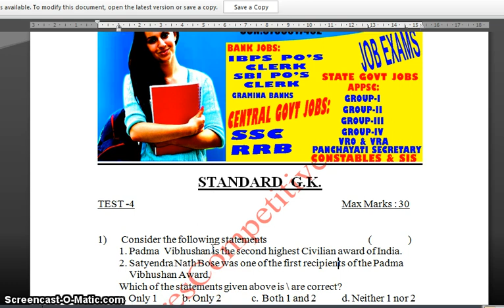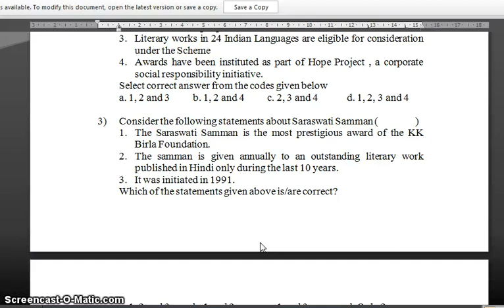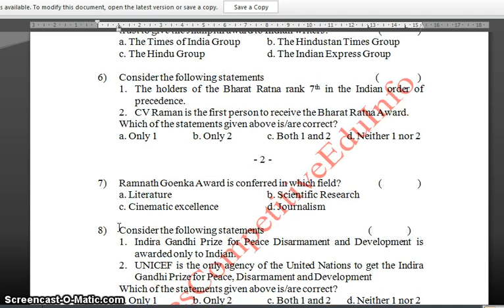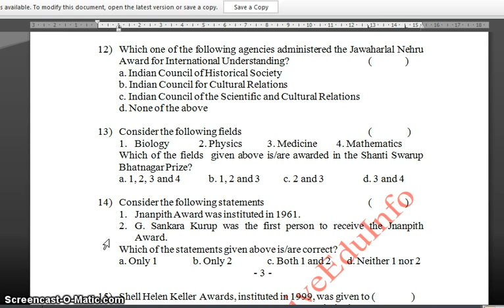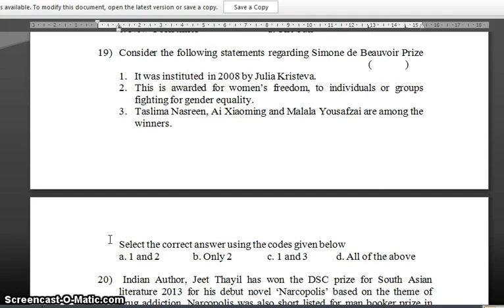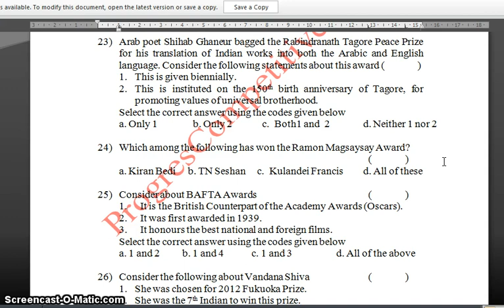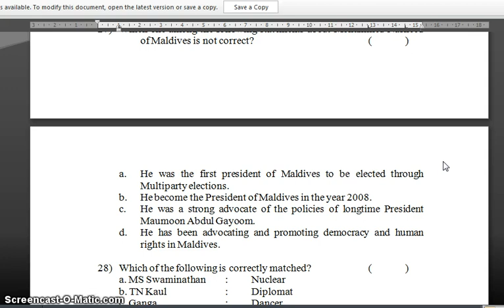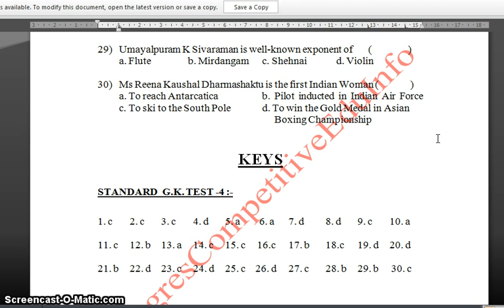General Knowledge for Competitive Exams-4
Improve your knowledge -Watch my videos